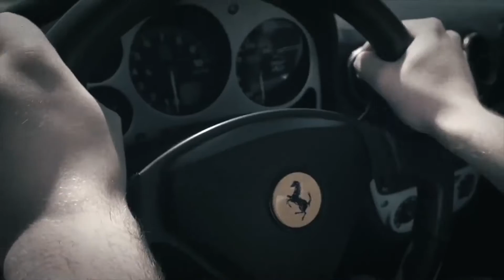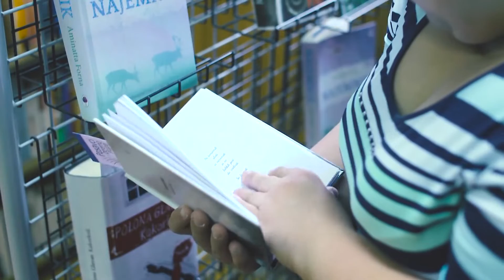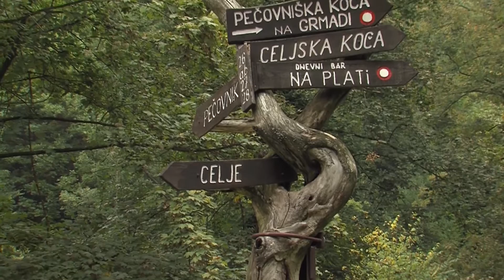MZS 189 22 1 2017 gost Miro Klinc